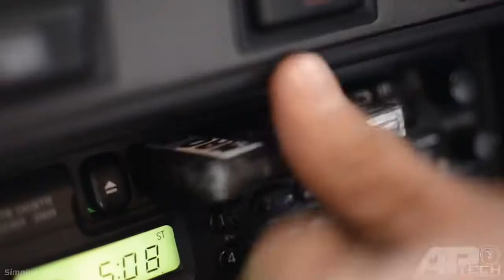Calum Von Moger talks about Bodybuilding HD